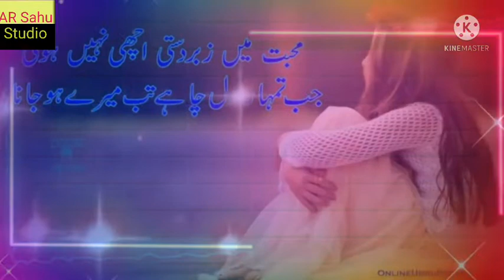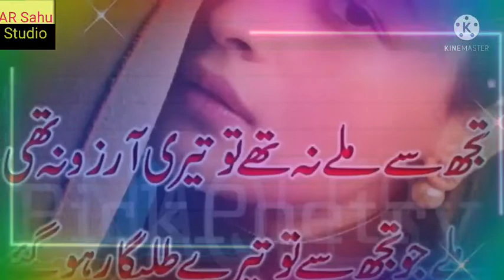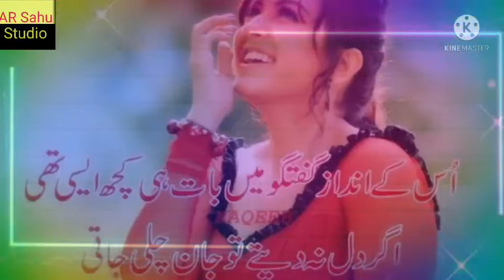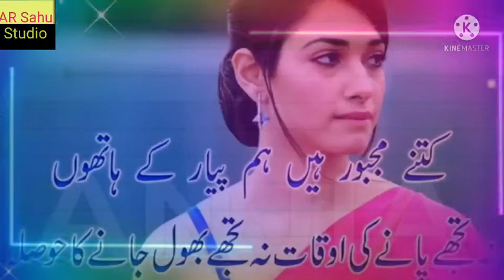Naseebo Lal Dil Marjane Noon Haaye We Pardesiya Pakistani sad song 2022